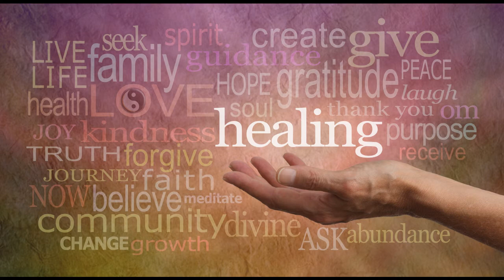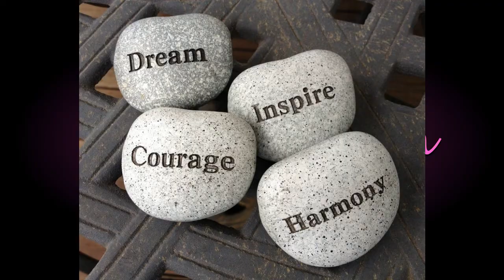20 7 26 Wishing Well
Drumchapel St.Andrew's Virtual church
Sunday 27 July 2020
"Wishing Well"